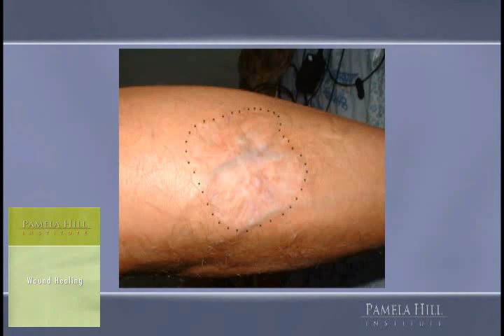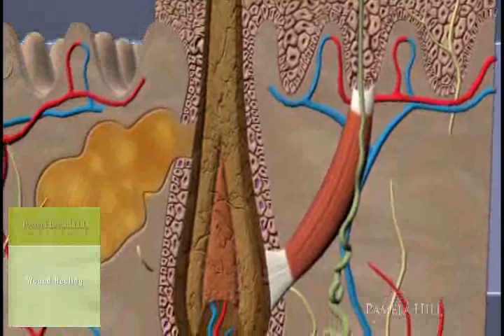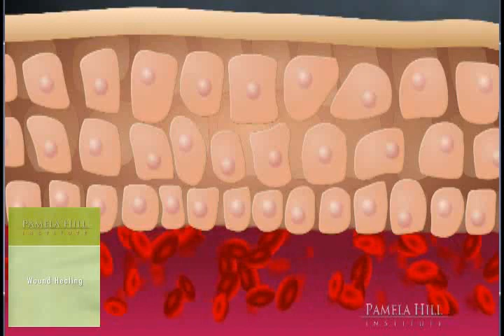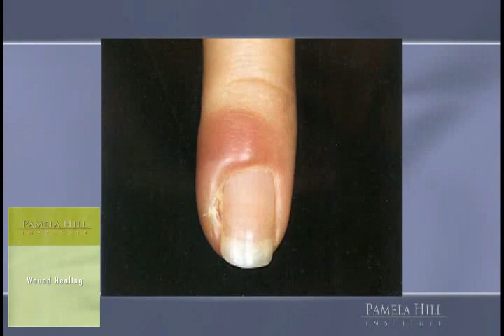Pamela Hill Institute: Wound Healing DVD- Scarring Video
It is important for a professional aesthetician to understand the healing process and the formation of scars. This clip from the Pamela Hill Institutes Wound Healing DVD explains normal scarring and the injuries that cause scarring.